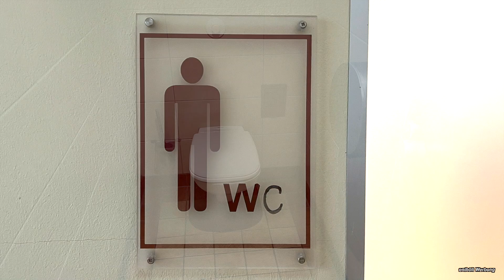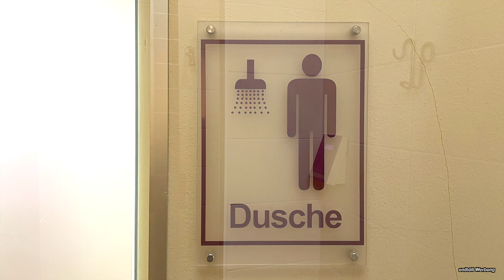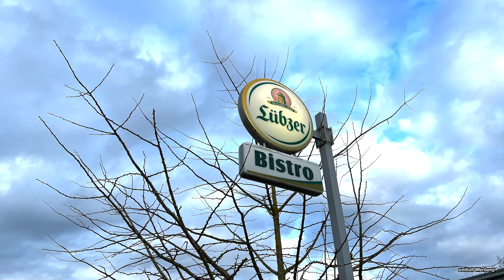Campingpark Rerik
Wir stellen euch den Campingpark Rerik vor.